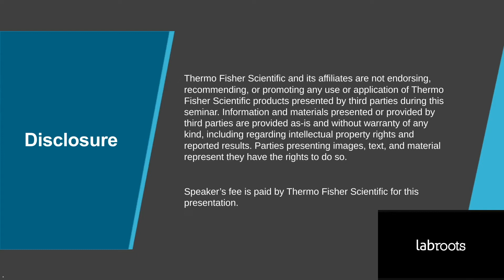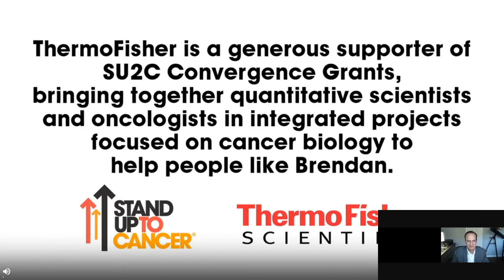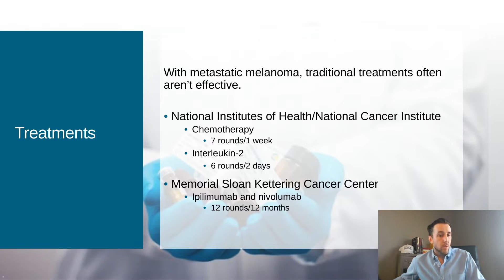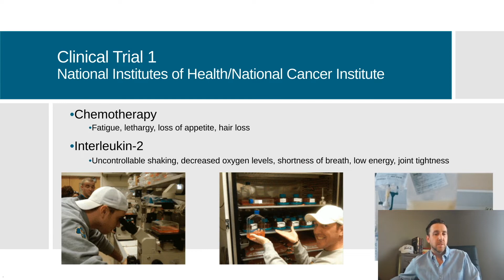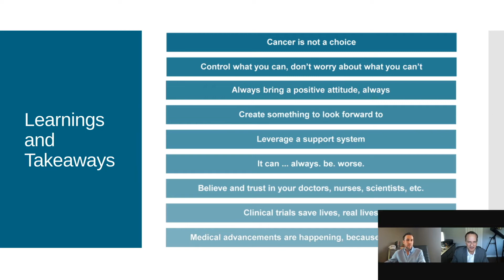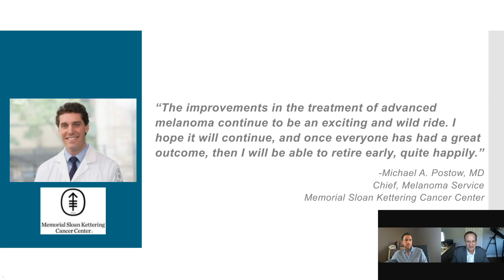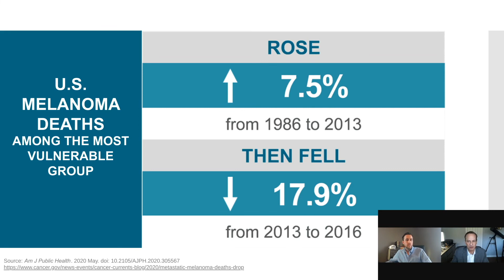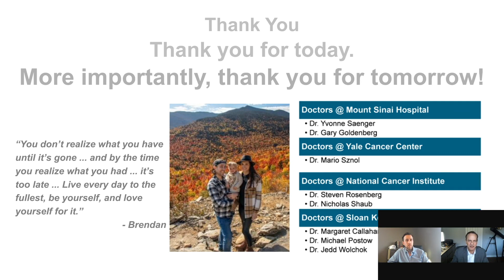Detailing a Patient’s Groundbreaking Journey Through Immunotherapy Clinical Trials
Presented By: Brendan Connors

Speaker Biography: Brendan Connors is an adventurer and metastatic melanoma veteran. In May 2010, he had a precancerous mole biopsied. In June, he had surgery which included two minor lymph node dissections. Later that summer, his PET scans were clear, but then around November, his scans showed metastatic melanoma. There was a tumor in his left shoulder and armpit, as well as in his right femur. After surgery, Brendan underwent two separate immunotherapy clinical trials...

Webinar: Detailing a Patient’s Groundbreaking Journey Through Immunotherapy Clinical Trials

Webinar Abstract: Brendan Connors was just 27 years old when he started his journey with Stage 4 Metastatic Melanoma. From Mount Siani Hospital to National Institutes of Health (NIH) and National Cancer Institute (NCI) and finally Memorial Sloan Kettering, his immunotherapy clinical trials had him unknowingly pioneering new paths for future melanoma patients...